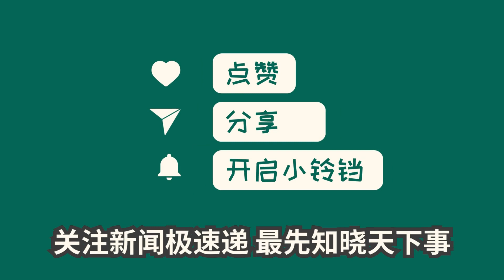中国新闻04月22日09时：三天了，以军空袭伊朗战果仍是谜！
【播报】以色列对伊朗实施报复性空袭引发外界关注，伊朗官方表示损失有限，以色列和美国媒体声称摧毁S-300防空雷达，猜测可能使用新型武器。可能挂载“蓝麻雀”导弹的以军F-15战斗机被曝光，分析称“岩石”导弹射程足以打击伊朗深处目标，伊朗难以拦截。此举或旨在收集伊朗防空系统信息，可能为后续打击做准备。【点评】该冲突引发外界关注，双方态度暧昧，使用新武器可能影响未来冲突发展，值得密切关注。